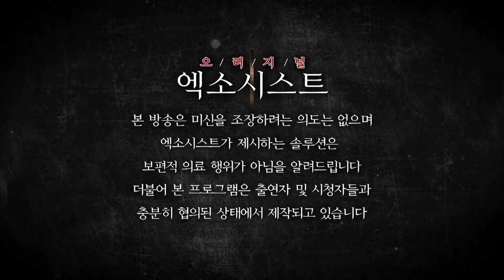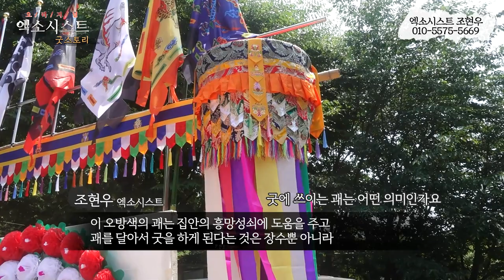[엑소시스트 굿스토리 ] 사업 재수운 받이 대탁굿...작두비월당 010-9858-8701 [ 부천점집/용한점집 ]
큰 회사를 물려받는 운받이 대탁굿

상담전화 무속인 조현우 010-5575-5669, 작두비월당 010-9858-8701